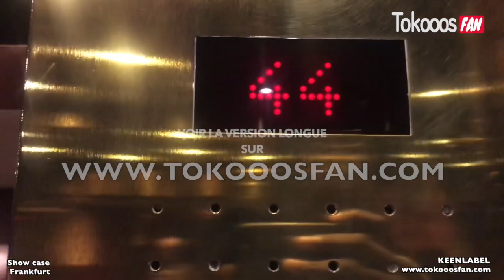🚨🚨 FALLY IPUPA BERLIN EL PROFESOR ARRIVE TENEZ VOUS PRÊT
Berlin Grand rendez vous demain  sortie de CONTROL El Profesor arrive à BERLIN pour un show explosif.
En attendant voici pour vous une vidéo du dernier passage de Fally à FRANKFURT . Venez nombreux DEMAIN pour un show explosif

Gagner des cadeaux et suivre
plusieurs vidéos inédites de Fally Ipupa
🎦 Partagez au Maxxxxx Ecole tokooosfan @fallyipupa01 👑🦅